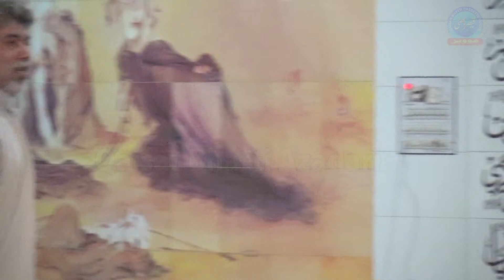New Majlis By Zakir Tanveer Abbas Shekahna 21 Ramzan 2019 Jhang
Rec. Qaisar Bhatti Movies Hussain Chowk Near Bhakkar Road Jhang Sadar
Movie And Live Program K Liye Rabta Karen
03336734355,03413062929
Admin. Qaisar Bhatti